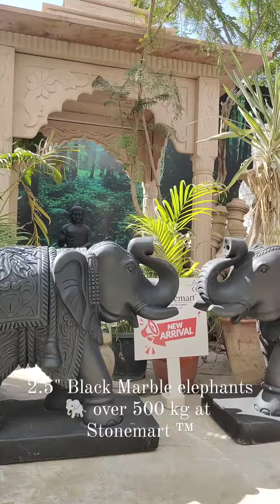2.5 FEET, OVER 500 KG BLACK MARBLE ELEPHANTS PAIR FROM STONEMART™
** New Arrival** Here's 2.5 feet , over 250 kg Black marble elephants carved by hands of skilled murtikars of Stonemart™ for your beautiful home, garden, hotel, resort or farmhouse.

✅ Hand carved
✅ Highly durable
✅ Weather resistant
✅ Waterproof
✅ Requires no maintenance
✅ Delivery worldwide

for more hand carved marble stone elephant statues.

3 FEET HAND CARVED STONE GANESHA STATUE FOR YOUR HOME AND GARDEN | LORD GANESHA STONE STATUE

MODERN ART GANESHA STONE SCULPTURE FOR INDOOR AND OUTDOOR | BUY LORD GANESHA STONE STATUE IN INDIA